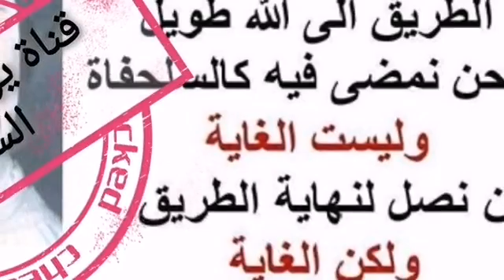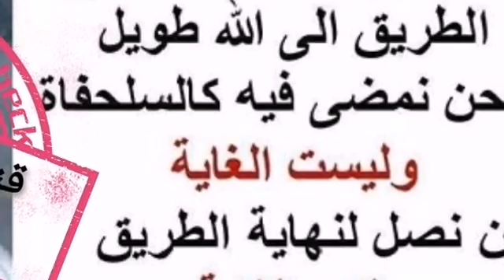25-189 صلاة الشيخ .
⛔صلاة الشيخ .

الشيخ : استووا ، سووا صفوفكم فإن تسوية الصفوف من تمام الصلاة ، سووا بين المناكب والأقدام ، تقدموا قليلا أنتم الاثنين ، أيوه ، المحاذات تكون بالنظر إلى من خلف الإمام ، وليس ينظر عن يمينه وعن يساره فقط ، إلى من خلف الإمام على النظام العسكري ، هكذا يكون كالبنيان المرصوص إن شاء الله ، تقدم قليلا يا أخ ، في الأخير تقدموا ، تقدم أبو ليلى ، إذا التفت يسارك هل ترى صدر من خلفي .؟ لا ، إذن تقدم وبدون ما تقدم رأسك مثل ...
مراد تقدم كلامي للجميع ولو هو موجه إلى واحد ، تقدموا قليلا أنتم ، الله أكبر ... .